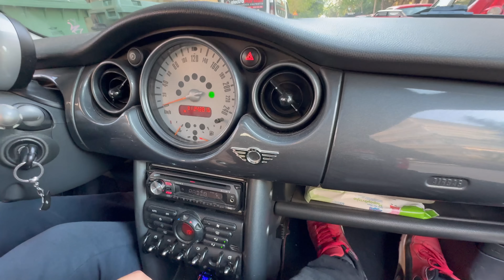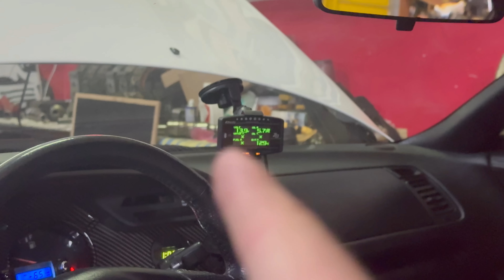Στο NISSAN SKYLINE θα βάλουμε κινέζικο τουρμπό! Μοτέρ RB25 με κινέζικο τούρμπο!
Στο νέο μου βίντεο στο YouTube, σας τρολαρω ότι θα βάλω κινέζικο τούρμπο και στο rb25 μοτέρ του Nissan Skyline R33  μας. Επίσης φτιάχνουμε την μίζα του mitsubishi 3000gt και το Δυνάμο του supra mk4.

ΑΓΟΡΑΣΤΕ hoodies - tshirts - σκουφάκια και κούπες RE GARAGE και βοηθείστε το κανάλι στο